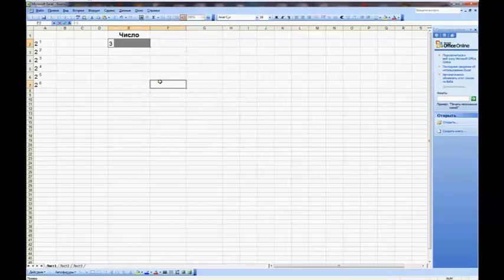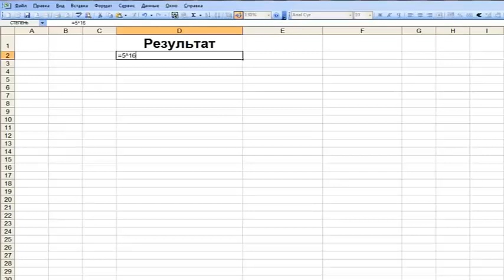Как поставить степень в экселе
В этом видео показано как поставить степень в экселе.